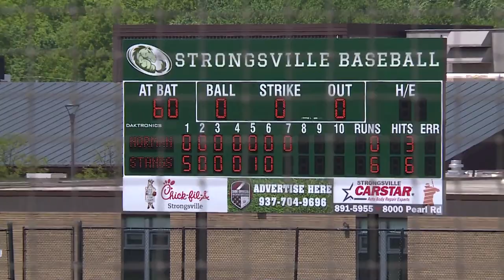2022 SHS Mustang Baseball vs Normandy Invaders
See the Mustangs take on the Invaders of Normandy, May 24, 2022 at home.